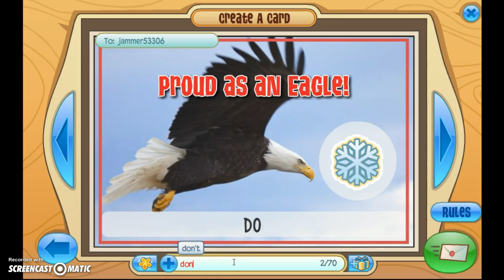Im so happy!!!!!!!!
AHH! WOOO!!